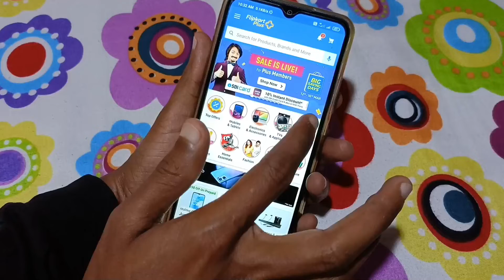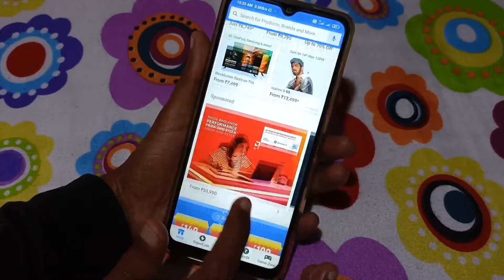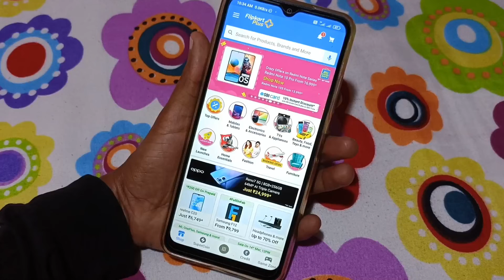flipkart big saving days smartphone offer 2022😱| Flipkart Mobile Big Saving Days Offer🙂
flipkart flipkart_offer_today flipkartbigsavingdayssale enjoychanneltricks flipkart big saving days smartphone offer 2022😱| Flipkart Mobile Big Saving Days Offer🙂